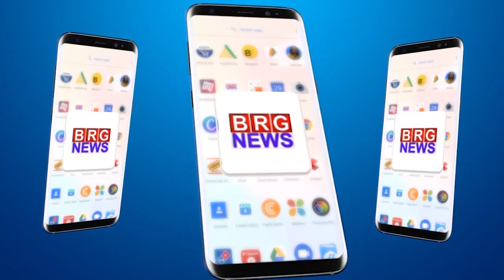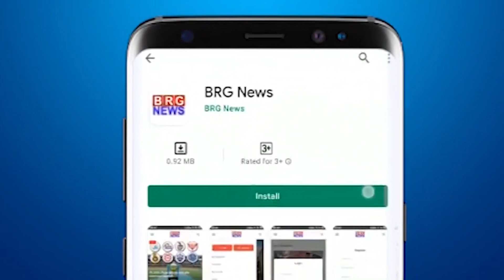chhattisgarh में भीषण रोड accident, बेकाबू car ने भीड़ को कुचला | तेज रफ्तार कार ने 20 लोगों को रौंदा